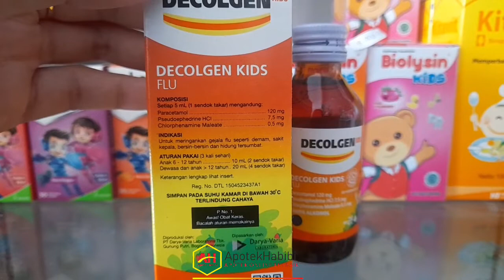VIDEO PRODUK "REAL" DECOLGEN SIRUP 60 ML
Indikasi Umum :
Anti nyeri/sakit, penurun Panas/Demam, pelega Hidung tersumbat & sebagai Antihistamin.

Komposisi :
Per 5 mL : Paracetamol 120 mg, Chlorpheniramine maleate 0.5 mg, Pseudoephedrine HCl 7.5 mg

Aturan Pakai :
Sebelum atau sesudah makan

ApotekHabibi